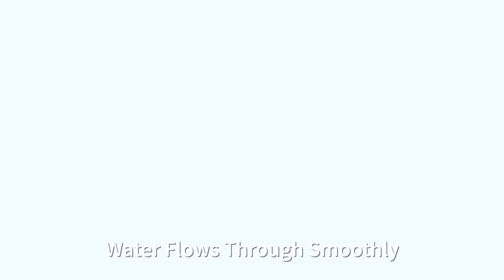HUROYAMA Hair Catcher - Three Sizes to Cover All Drains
Volcano Structure Debris Clearance | Ag+ Anti-bacteria | Tool-free Installation | Stable & Hassle Free Cleaning | Fits All Drains